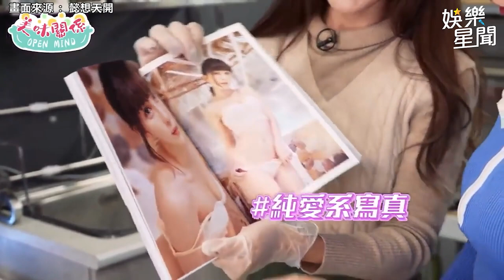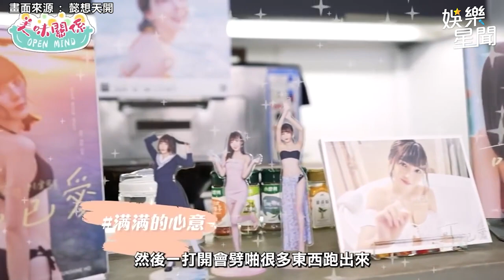《全明星4》猛虎出閘狂破大會紀錄 網瘋猜將由「她」取代粿粿？本人回應了｜娛樂星聞